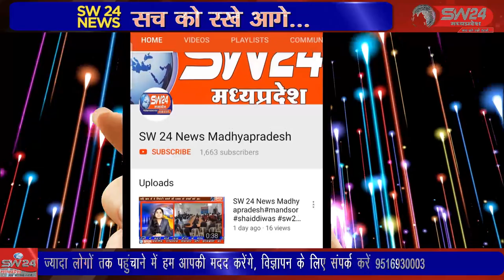मिर्जापुर के बीच ढाबे के पास बुधवार की रात में मोटरसाइकिल एवं कार का एक्सीडेंट हो गया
खरगोन जिले के महेश्वर तहसील के ग्राम मातमूर और मिर्जापुर के बीच ढाबे के पास बुधवार की रात में मोटरसाइकिल एवं कार का एक्सीडेंट हो गया। महेश्वर से दिलीप यादव की रिपोर्ट